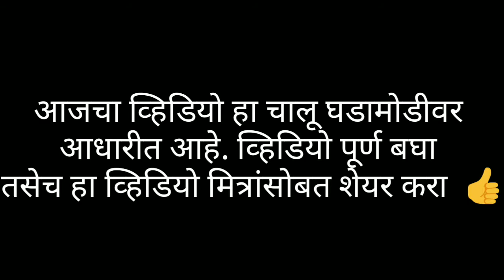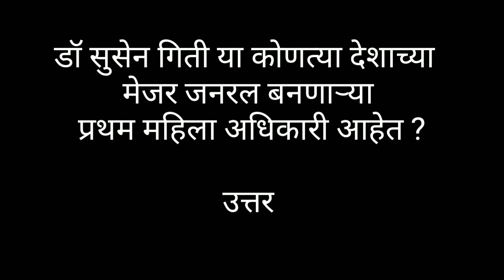Police भरती | चालू घडामोडी | Current Affairs | Mh Police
1) Police bharti 2019  घडामोडी वर प्रश्न
2) चालू घडामोडी
3) महाराष्ट्र पोलीस भरती
4) maharashtra Police bharti
5) chalu ghadamodi
6) Current affairs Question for Police bharti
7) current gk
8) Mh Police
9) current Affairs
10) पोलीस भरती 2019

जर तुम्हाला पोलीस भरती आणि तलाठी भरतीसाठी important पुस्तके हवी असतील तर खाली दिलेल्या लिंक वर click करून तुम्ही ती विकत घेऊ शकता।

2019 PANDHARINATH RANE MATHS book -

K,SAGAR SAMPURNA POLICE CONSTABLE BOOK 2019

AKNATH PATIL (TATYA) POLICE BHARTI new edition 2019 BOOK
GYANDEEP POLICE BHARTI PRASHNSANCH old Quetion papers
105 JUMBO TALATHI OLD QUESTION Practice PAPER SET 2018
K,SAGAR TALATHHI BOOK 2019 new updated edition
POLICE BHARTI Imp. MARATHI VYAKARAN BOOK
Yashoda Publication Police bharti 2019 new edition